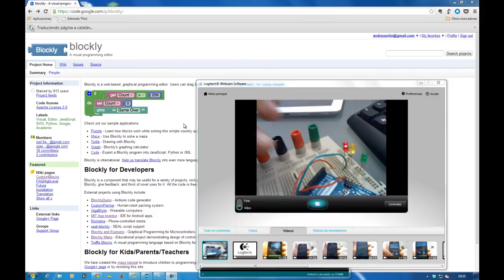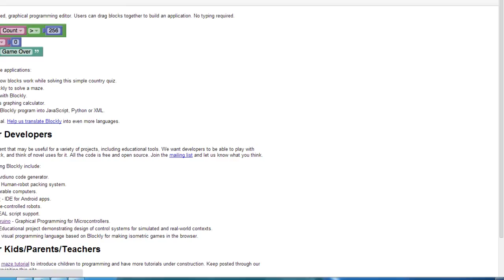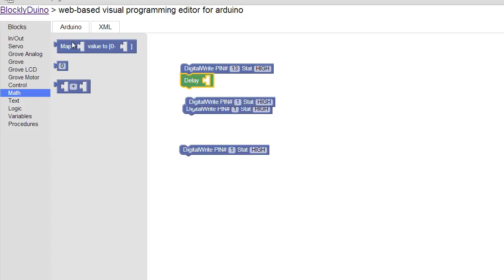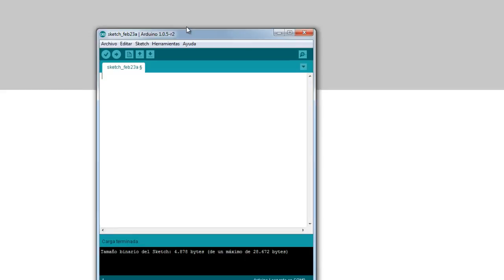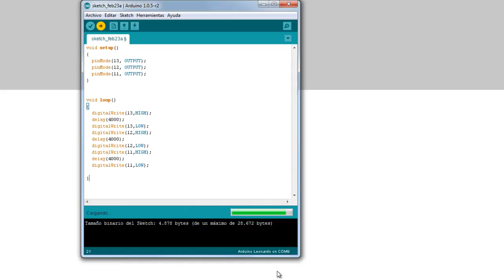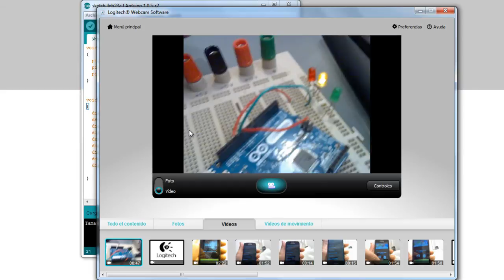Arduino. Programación con bloques. BlocklyDuino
Programació de Arduino mediante bloques estilo scratch.